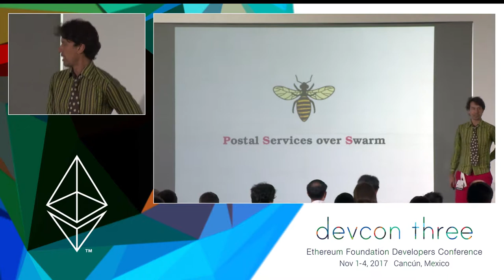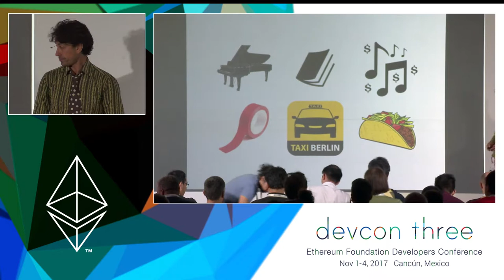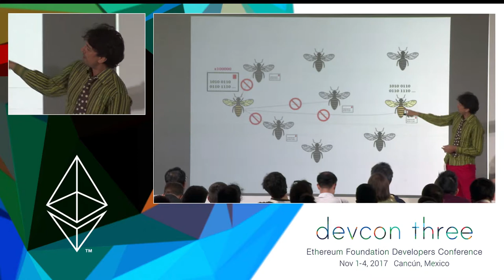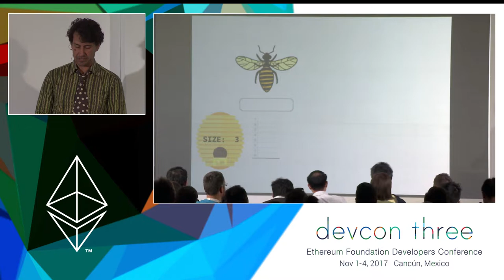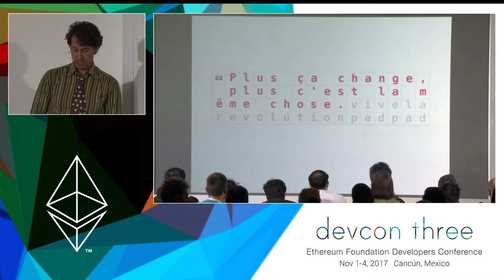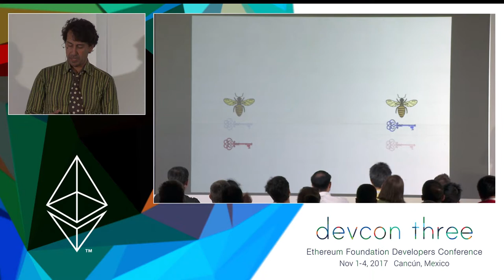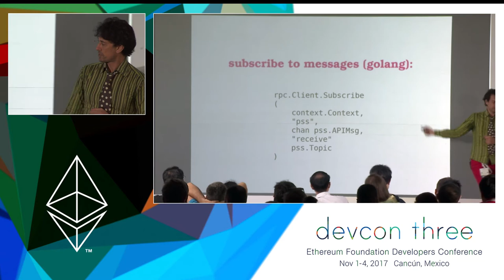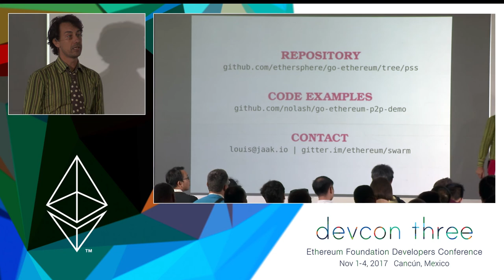PSS - Node to node Communication Over Swarm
Swarm provides a generic node-to-node messaging protocol, called PSS. It uses the Ethereum peer to peer networking stack offering authenticated, encrypted RLP-serialised transport. It relies on swarm’s kademlia overlay topology for efficient routing. PSS uses whisper envelopes (cryptography subsystem) to offer end-to-end encryption for privacy and allows partial addressing to allow client configurable recipient anonymity. By virtue of message relaying, it offers full sender anonymity. PSS provides a way for protocols to be mounted over arbitrary subset of non-directly connected nodes and allows UDP-like protocols running on such sub-networks.

Speaker: Louis Holbrook